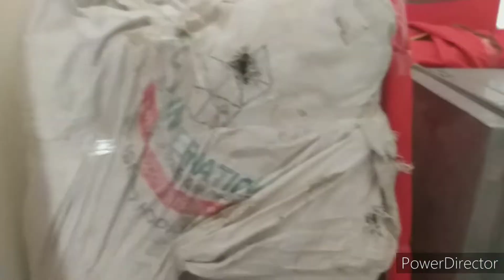हम यही काम करते है Packers And Movers @DaulatSingh My New Blog Video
hit likes.

lots of  ❤️

My New Blog Video
हम यही काम करते है